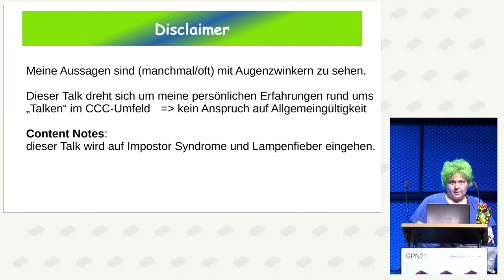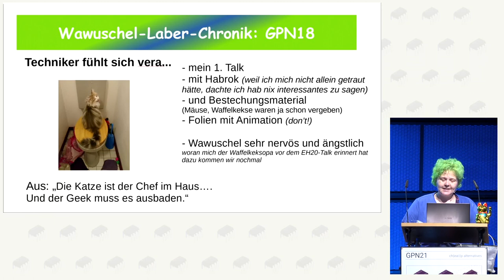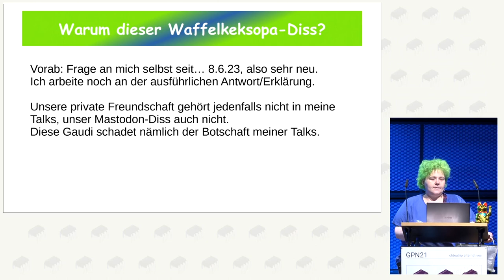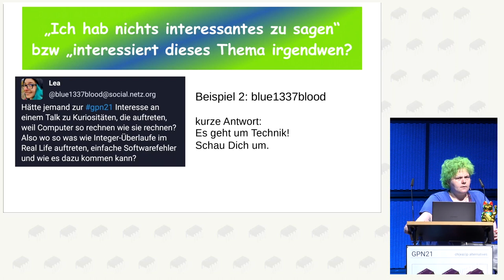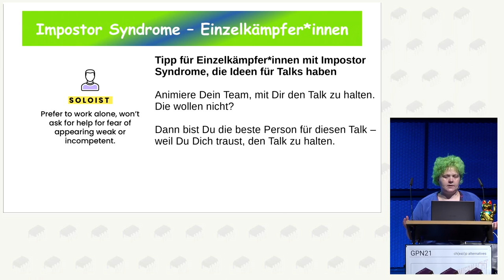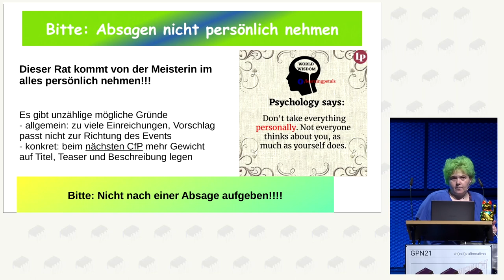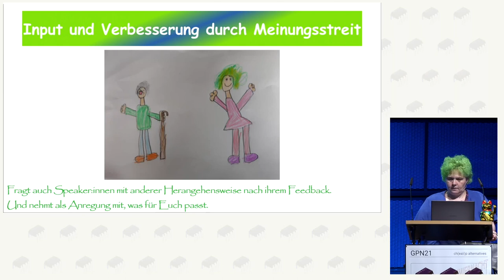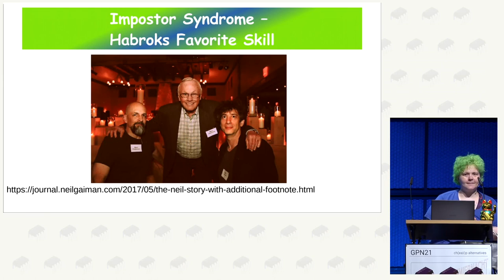Tanja Wawuschel: Traut Euch, Talks zu halten.... und dabei zu atmen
Die Chaos-Events brauchen mehr - und vielseitigere - Talks. Die gibt es nur, wenn Ihr Euch traut, Speaker*In zu sein. Dabei will Euch dieser Vortrag helfen, indem ich Euch mit auf die Entwicklung eines Talks und von Speaker*innen nehme.

Viele Wege führen zum "Projekt" Talk... Ihr müsst nur den ersten Schritt machen.
Es ist noch kein*e Speaker*in vom Himmel gefallen.

Um die Psyche geht es auch: Sucht, Impostor Syndrome, Lampenfieber...
und die Schwierigkeiten, die sehr persönliche Talks (evtl sogar über die eigene Psyche) bringen.

In der nach dem EH20 aktualisierten Version gehe ich auf Eure Argumente, keine Talks zu halten, ein, die der Waffelkeksopa und ich in unserem Workshop erfahren haben.

Ach ja: und ATMEN will ich in diesem Talk auch (ansprechen)

Tanja Wawuschel